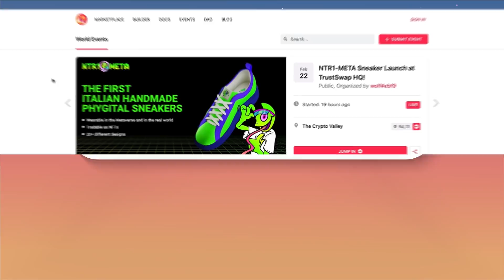Indodax Academy Glossary: Apa itu Decentraland?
Decentraland adalah salah satu platform virtual reality terpopuler yang berjalan di atas jaringan blockchain Ethereum.

Kamu bisa membeli sebidang tanah yang nanti bisa dibangun, dan bahkan bisa disewakan, lho!

Yuk tonton video selengkapnya mengenai Decentraland ya.